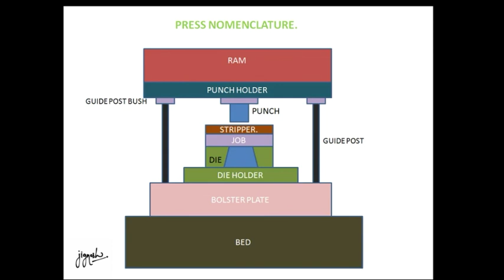Press Tool Nomenclature In Hindi | Full Detail Explanation | Jignesh Shah.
Hi this is Jignesh shah in this video i have discuss about the press nomenclature in which i have explained about the construction  and working.

There are many places or application where the press tools are used for manufacturing of products.The punch gives the press to the job and the job is placed on die so as per the die the profile is obtained by the job.As per the Job and shape,etc the punch pressure is decided.

Follow me on :Facebook,Google +, Instagram, Pinterest,Bloggers.